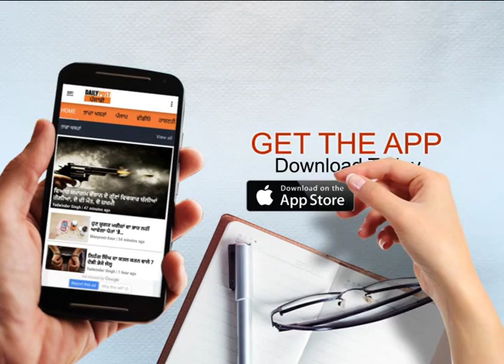ਜ਼ਮਾਨਤ 'ਤੇ ਬਾਹਰ Lady Don ਨੇ ਸ਼ਰੇਆਮ ਪਾੜਿਆ ਮੁੰਡੇ ਦਾ ਸਿਰ